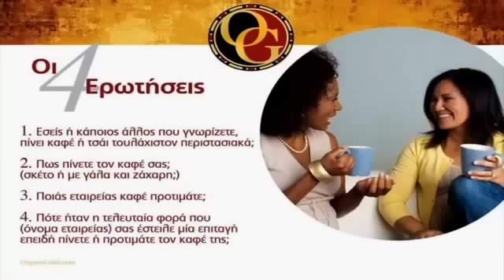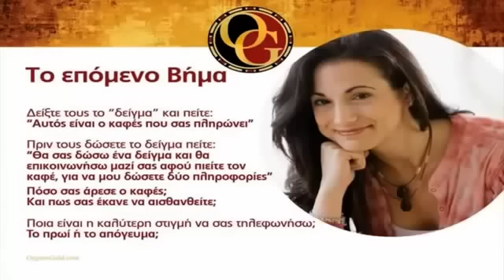ΤΑ 4 ΒΗΜΑΤΑ ΑΠΟ ΤΟΝ ΣΑΧΤΟΥΡΑ